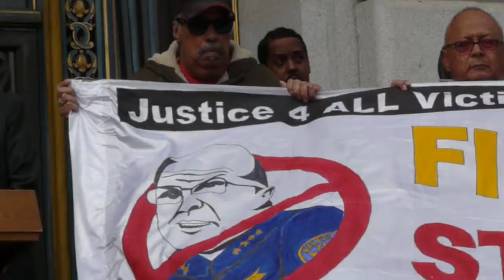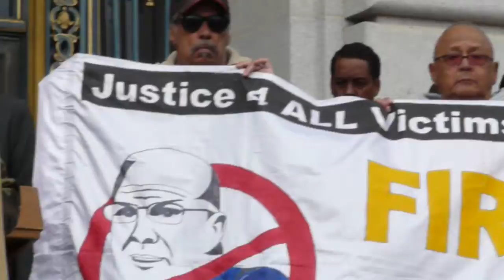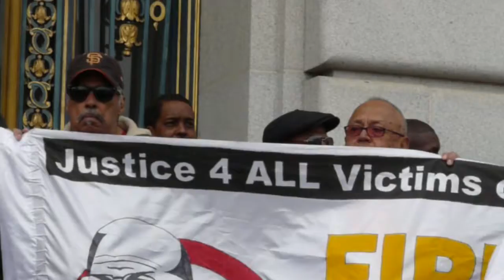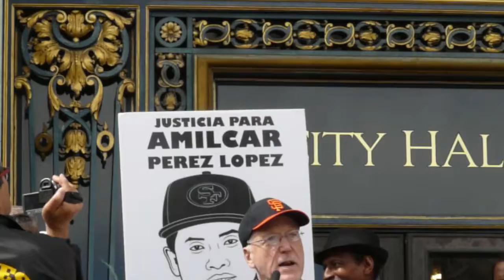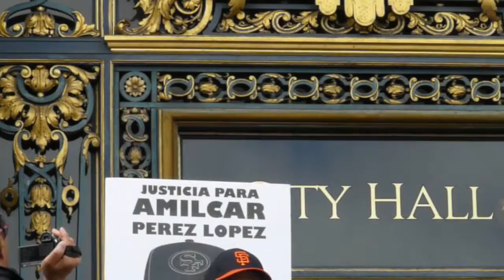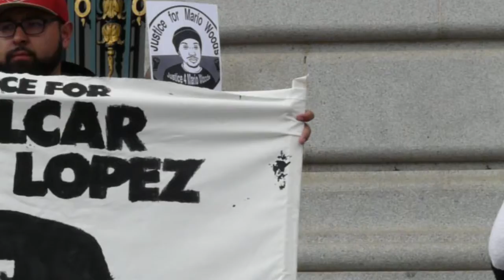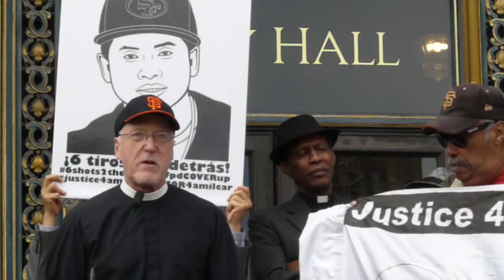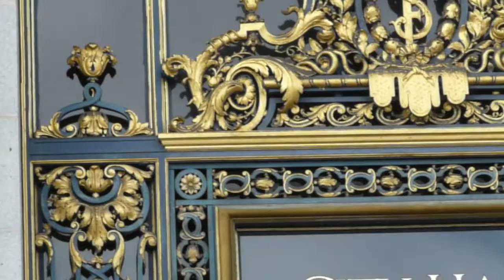Community Demands Answers From Public Officials Re: Police Murders Of Alex Nieto, Mario Woods, and A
SAN FRANCISCO - Friends and neighbors of Alex Nieto, Mario Woods, and Amilcar Perez-Lopez rally at City Hall to protest the outrageous conduct of the police department. After being exonotrated by a jury of his peers for the murder of Alex Nieto in Federal court, Officer Roger Morse posted terrorist threats on facebook against Nieto's family. Residents also asked for Chief Greg Suhr be fired for presiding over an out-of-control department. Community members visited Mayor Ed Lee and Supervisors Malia Cohen and Board President London Breed offices to be sure they know the community is outraged over the lack of interest shown by our public officials in the murder of these young men, the exonoration of the officers who fired 59 shots at an unarmed man (he had a Taser), and the fact all the officers involved are still on duty in the communities they terrorized.